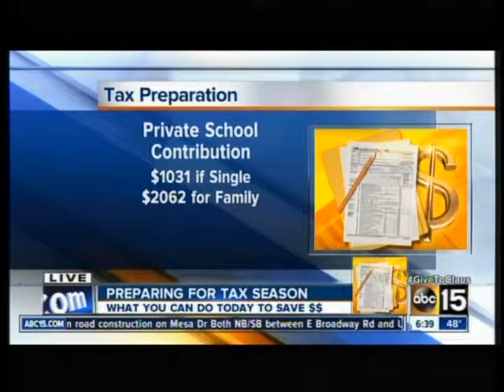KNXV 2013-12-15 6AM Robert Hockensmith discussing year end tax tips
Bob Hockensmith, CPA discusses some year end tax planning to reduce taxes. These include AZ tax credits and Federal tax deductions that will pay you twice for charitable contributions made to 5 different AZ charities, in addition to paying real estate taxes and auto tags early to get a bigger tax deduction by year end.